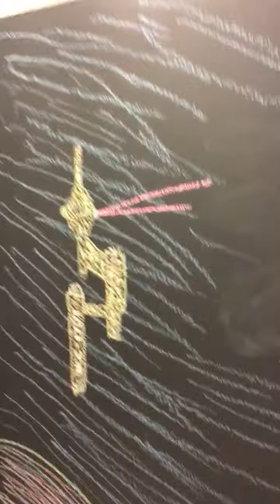Last Looks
Goodbye "
Camelot"